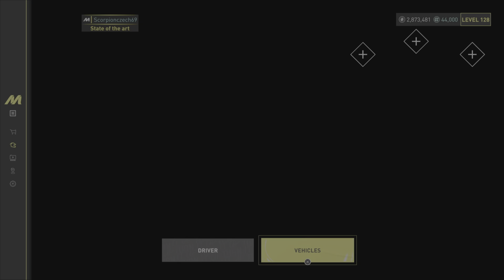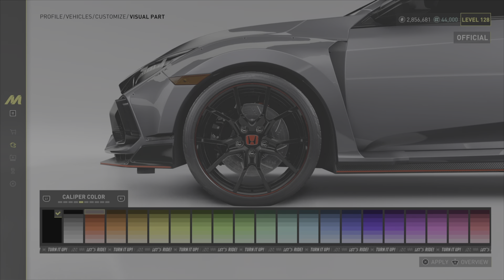The Crew Motorfest : Cars Customization - Honda Civic Type R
ENG: Thank you very much for watching this video I hope you will Like it And I really appreciate it...

CZ/SK: Moc vám děkuji že se dívate na toto video moc si toho vážím ...